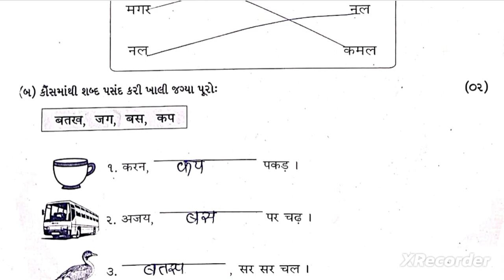Std2 Hindi Test Paper Solution 24 07 23